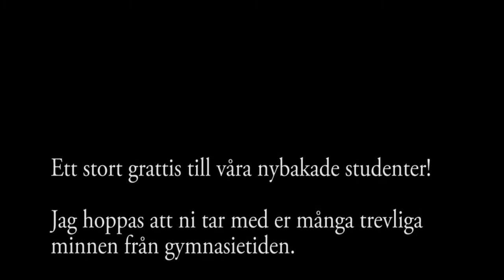Studenten 9 juni 2011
Studenten på JB Uddevalla
den 9 juni 2011

Trots att regnet bara öste ner, så blev det en väldigt lyckad studentdag.